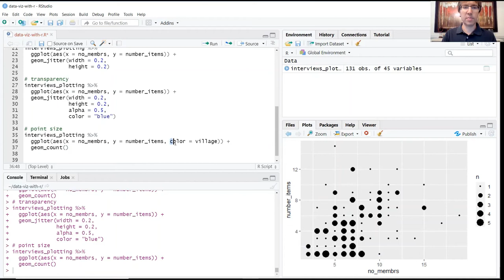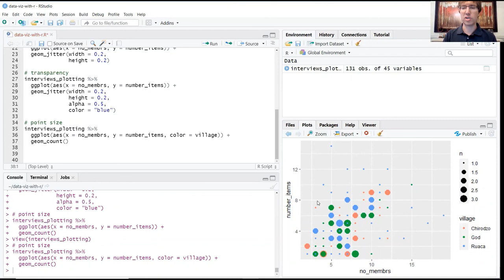Lesson 2: Data Visualization with ggplot2 (3/7)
This segment demonstrates how to use transparency and point size to visualize point density in a scatter plot.

Course Description:
This 1-hour course teaches students to create customized data visualizations in R. Using the ggplot2 package, students will produce plots, histograms, density distribution, and other useful visualizations to bring their data to life.

This course is designed to be used in conjunction with the Data Visualization with R curriculum (PDF), which you can access and download

An up-to-date copy of R and RStudio are required for this course. This  lesson  also  assumes  basic  familiarity  with R and  the RStudio environment.  Participants are  expected  to  have  completed  the Introduction  to R mini  prior  to  enrolling  in  this  course,  or  to have  an  equivalent  level  of  understanding  of  the  material contained  in  that  lesson.